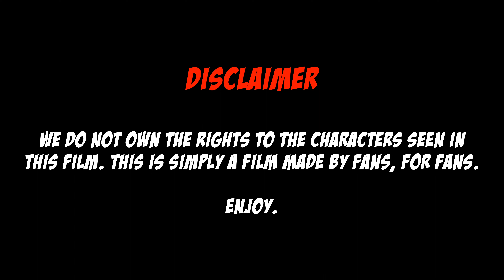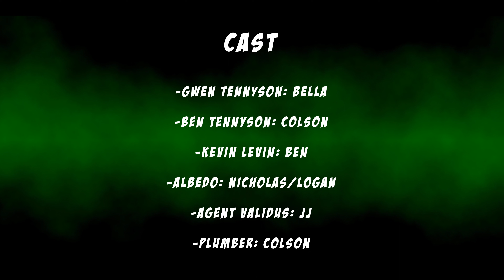The BEN 10: Hunted Saga (Fan Series)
Starting as a short fan film inspired by Alien Force, "BEN 10: Hunted" became a three-part mini series following Gwen Tennyson as she searches for answers in the mix of chaos.

I had a blast making this series, and learned a ton in doing so. Special thanks to everyone involved, see their channels below.

VFX by Stan Hanrahan: @StanHanrahan

Chimaera: @Chimera_VFX

ĐIRECT PKFR: @DIRECTPKFR

Ben's channel: @starringfilms2347

Logan's channel: @Logan_Myerholtz

JJ's channel: @table12productions70

Bella's channel: @bellafredritz6019

Simon's channel: @SimonNeeper

Nicholas' channel: @NicholasNeeper